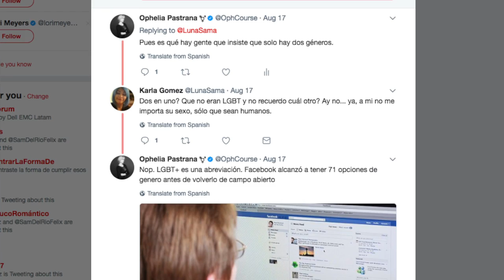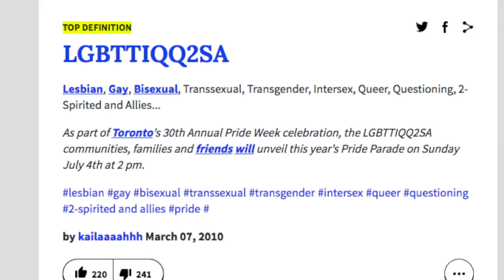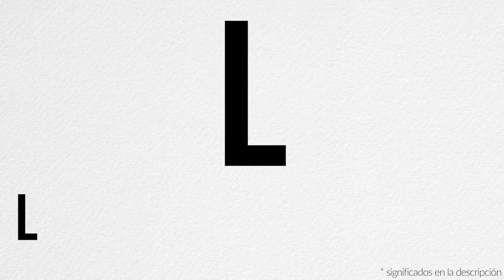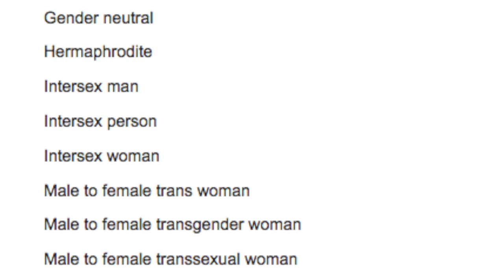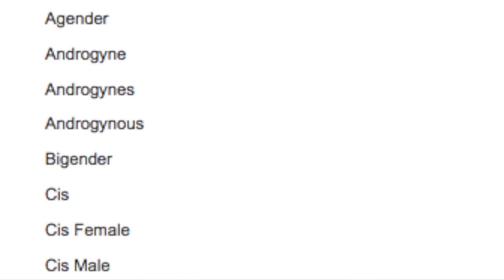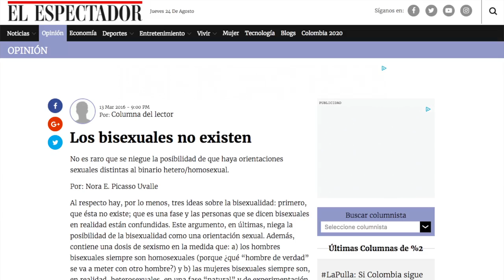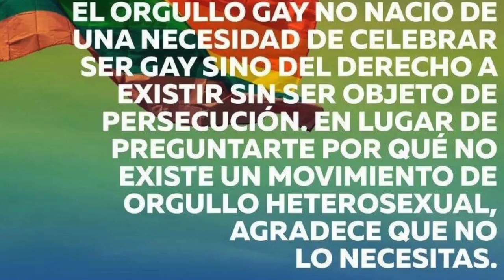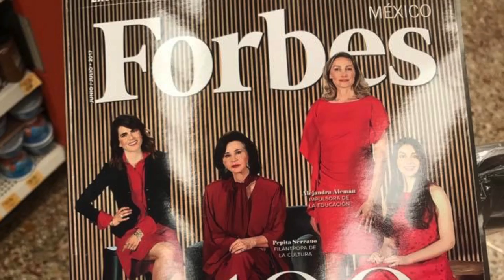LGGBBTTTQQIAAAPP2SUOMGWTFBBQ ... el acrónimo de la comunidad | Diagno-Cis 066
Cada día hay letras nuevas. Y eso esta bien. Me di a investigar de donde viene y topé con un buen de sorpresas gratas.

Aquí los significados de cada letra

L - Lesbiana
G - Gay
G - Genderqueer
B - Bisexual
B - Bigenero
T - Travesti
T - Transgénero
T - Transexual
Q - Queer
Q - Questioning
I - Intersexual
A - Asexual
A - Aliado
A - Andrógino
P - Pansexual
P - Poliamoroso
2S - 2 Spirit
U - Undecided
OMGWTFBBQ - Tren del mame

¡Hablemos un rato!